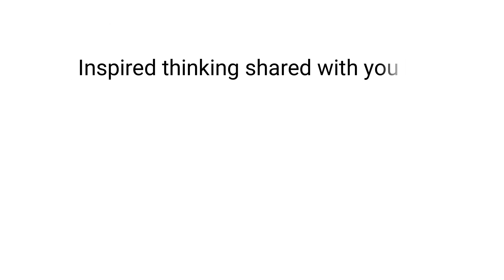What Happens When You Normalise Discrimination | Ashweetha Shetty | TEDxGatewaySalon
Growing up with three identities "rural, poor and girl" Ashweetha's circumstances made her believe that she could not expect something of her life and that her voice will not be listened to by anyone. She believes that questioning her realities helped her to challenge and change her realities. Through her non-profit, Bodhi Tree Foundation, Ashweetha Shetty supports first generation college students in rural India to explore the greatest potential through education, life skills and opportunities. For her work at Bodhi Tree, Ashweetha has been awarded working women achievers award and Chief Minister state youth award. Before Bodhi Tree, Ashweetha worked as a Community Engagement Coordinator with SughaVazhvu Healthcare, which provides last-mile primary healthcare in rural India. Ashweetha is a TED speaker, Young India Fellow, an Acumen India Fellow, an Ashoka Youth Venturer and holds a Bachelor of Arts in Business Administration from Manonmaniam Sundaranar University, Tirunelveli, Tamil Nadu. This talk was given at a TEDx event using the TED conference format but independently organized by a local community.